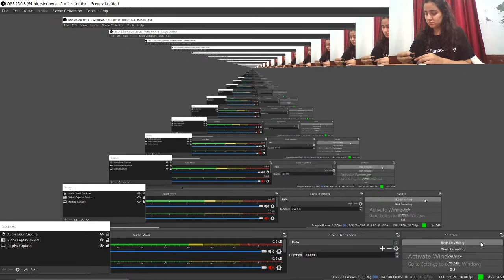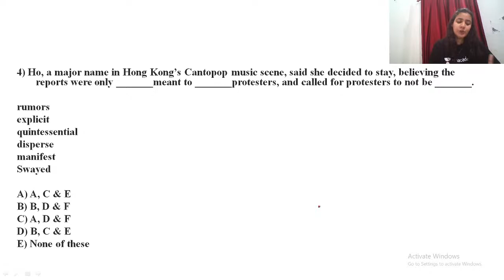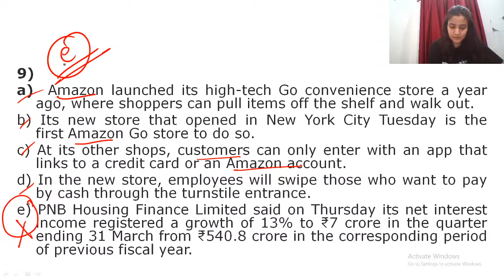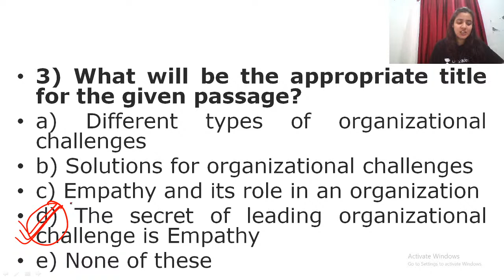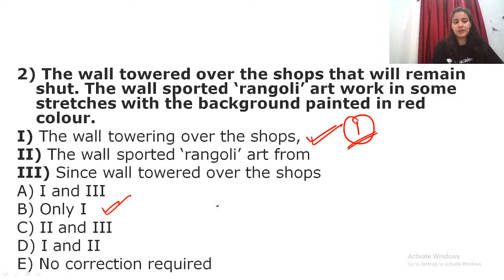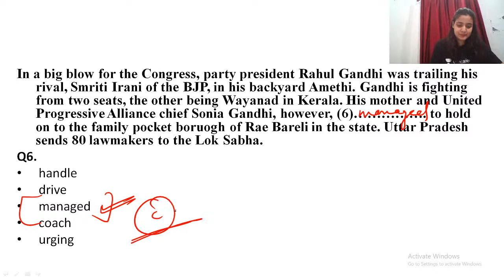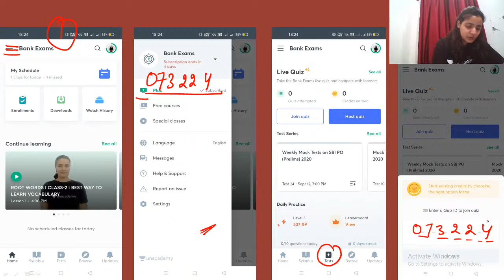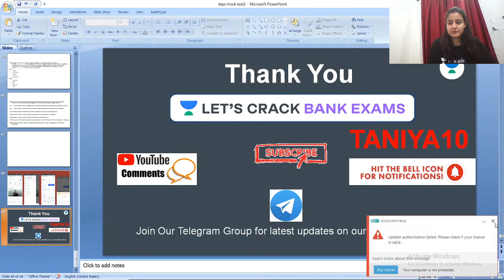ALL INDIA MOCK TEST MAINS LEVEL- RAPID FIRE | IBPS/RRB/SBI PO/Clerk 2020 | Taniya Mam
This Session covers ALL INDIA MOCK TEST Mains LEVEL- RAPID FIRE, Taniya Ma'am shares her various preparation strategies along with examples that will help you to crack the exam.

Taniya and more top educators are teaching live on Unacademy.

Unacademy Subscription Benefits:
1. Learn from your favorite Educator
2. Dedicated DOUBT sessions
3. One Subscription, Unlimited Access
4. Real-time interaction with Educators.
5. You can ask doubts in the live class
6. Limited students
7. Download the videos & watch offline